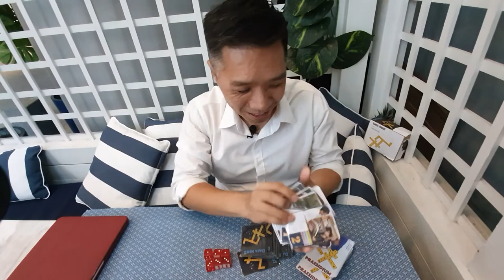Introducing Data Heist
Data Heist is the first game in the world that teaches about cyber hygiene in a fun and SAFE way by playing the role of a hacker apprentice who will win the game if he or she can steal the most amount of personal data from unsuspecting victims, while fellow hackers will attempt to prevent them from doing so because they too want to win the game!

Contact me for further details or for a play test and we look forward to having the finished version by fall 2021 as we gain support to meet our supplier's minimum order quantity.